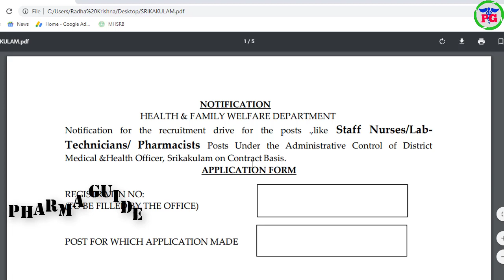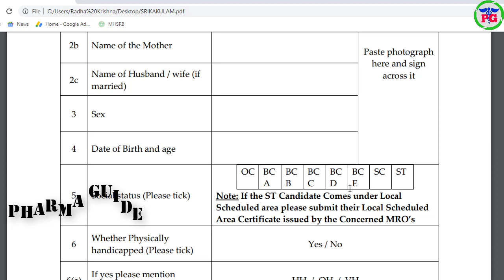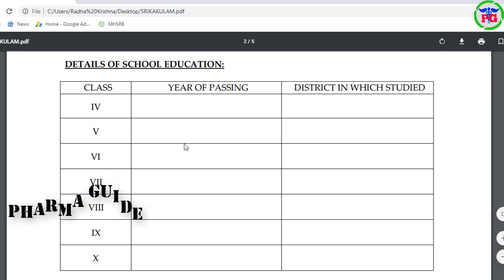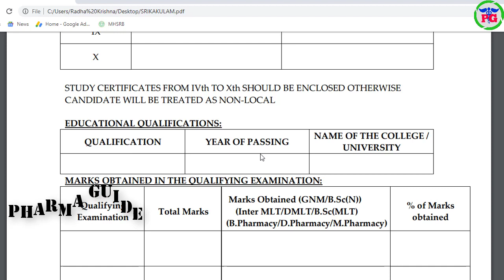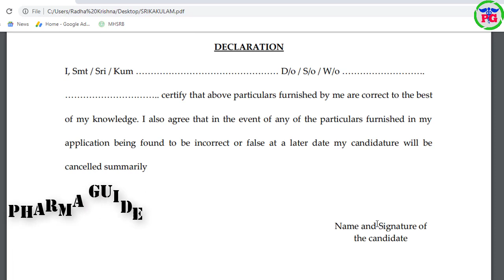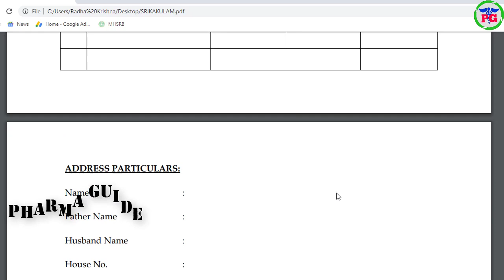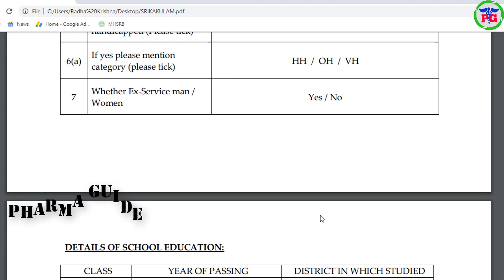AP Pharmacist SRIKAKULAM Notification 2020 | AP Govt Pharmacist Jobs Application 2020